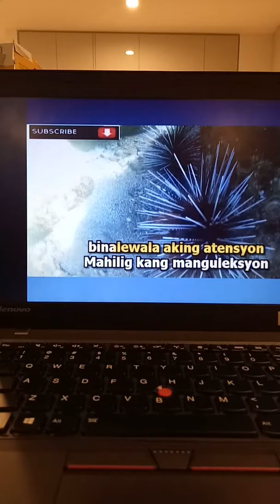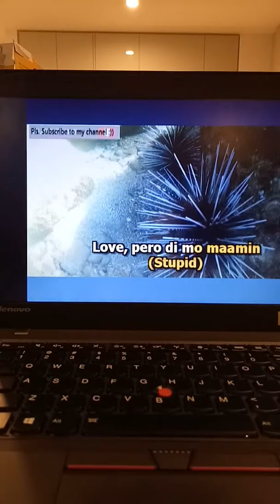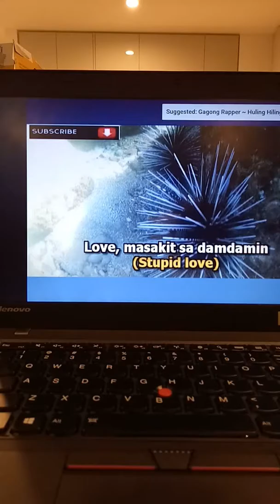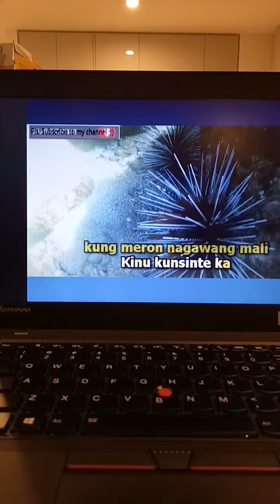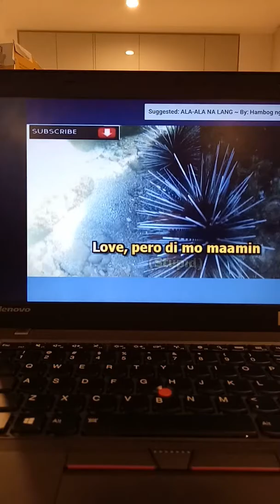Stupid Love by Grase and Yayanne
trip in Milton Hotel 08 March 2017